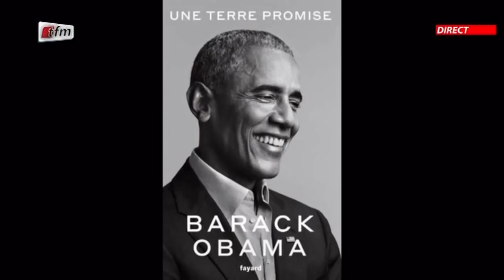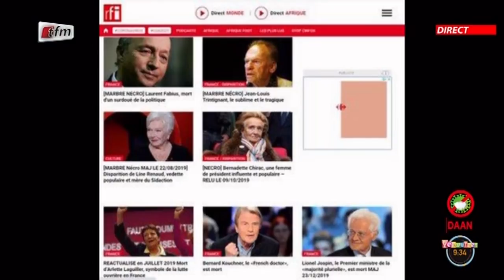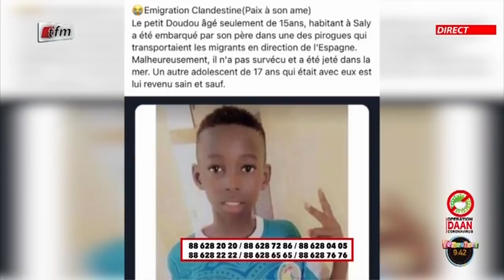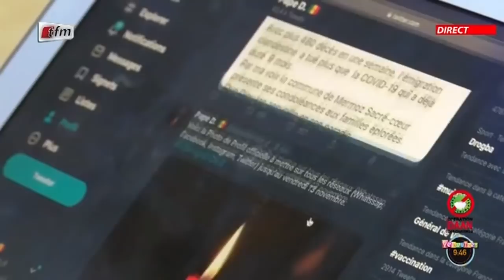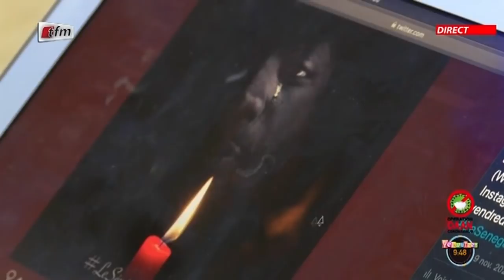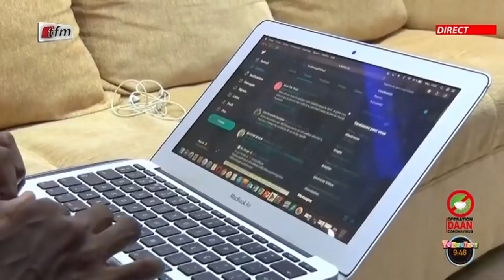Rubrique Actualités avec Thioro Mbar Ndiaye dans Yeewouleen du 17 Novembre 2020